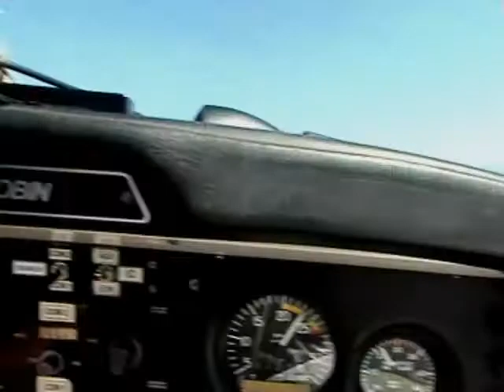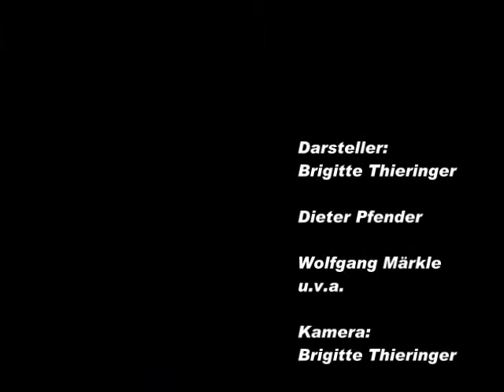Fliegerurlaub auf der Wasserkuppe 2007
Kurzurlaub mit dem Flugzeug, einer DR 400. Kleiner dreitägiger Ausflug von Riedlingen an der Donau zur Wasserkuppe.